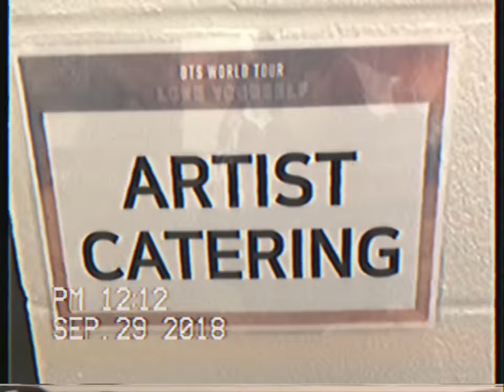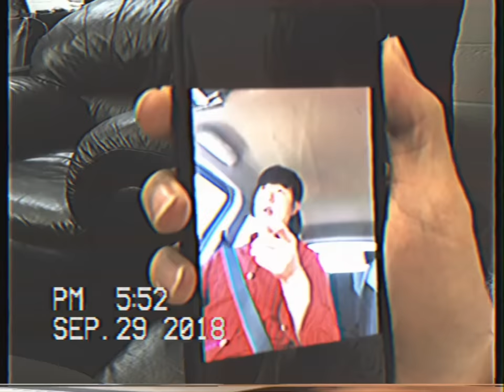G.C.F in Newark VHS ver.